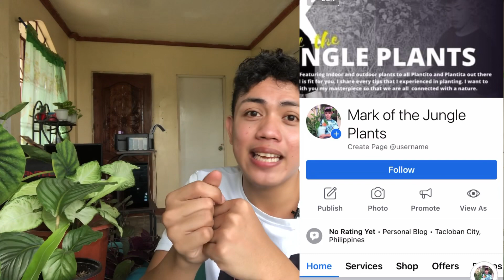5 BEST INDOOR PLANTS FOR RAINY SEASON | HALAMAN NA MAGANDANG ALAGAAN KAHIT TAGAULAN NGAYON!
Bgm are not mine)
Music Download Link [DayDreamSound] are not mine)
Song : HEMIO - 만두송
NEW VIDEOS EVERYDAY!
Write your questions, recommendations and suggestions in the comments below the videos and on Instagram @itsmarkofthejungle_plants
Business inquries :